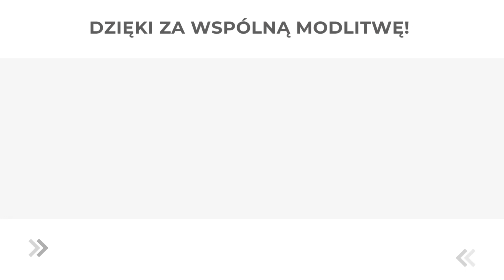Modlitwa Słowem Bożym | Jak reaguje w sytuacji znaków i cudów? | 23.12.2022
EWANGELIA

Narodzenie Jana Chrzciciela

Dla Elżbiety nadszedł czas rozwiązania i urodziła syna. Gdy jej sąsiedzi i krewni usłyszeli, że Pan okazał jej tak wielkie miłosierdzie, cieszyli się z nią razem.
Ósmego dnia przyszli, aby obrzezać dziecię, i chcieli mu dać imię ojca jego, Zachariasza. Ale matka jego odpowiedziała: «Nie, natomiast ma otrzymać imię Jan».
Odrzekli jej: «Nie ma nikogo w twoim rodzie, kto by nosił to imię».
Pytali więc na migi jego ojca, jak by chciał go nazwać. On zażądał tabliczki i napisał: «Jan będzie mu na imię». I zdumieli się wszyscy.
A natychmiast otworzyły się jego usta i rozwiązał się jego język, i mówił, błogosławiąc Boga.
Wtedy strach padł na wszystkich ich sąsiadów. W całej górskiej krainie Judei rozpowiadano o tym wszystkim, co się zdarzyło. A wszyscy, którzy o tym słyszeli, brali to sobie do serca i pytali: «Kimże będzie to dziecię?» Bo istotnie ręka Pańska była z nim.

Zapraszamy!